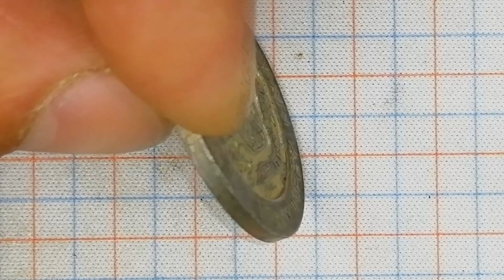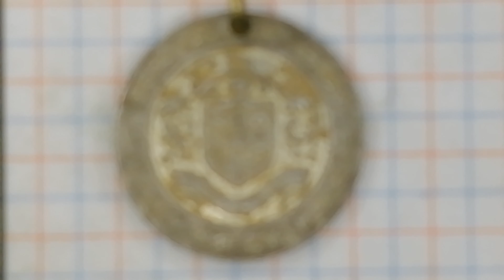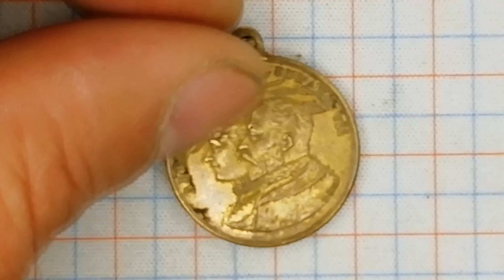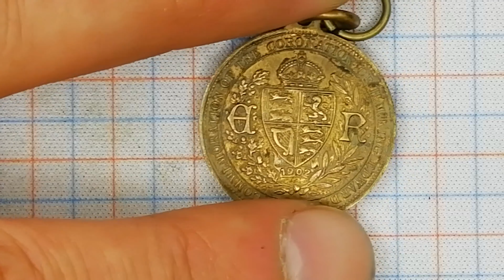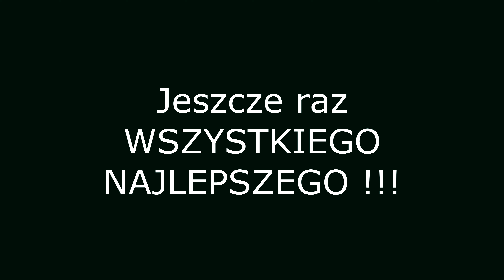Wesołych Świąt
Wykopków tym razem nie ma, są za to wspomnienia, życzenia i oglądanie fantów. Zapraszam !